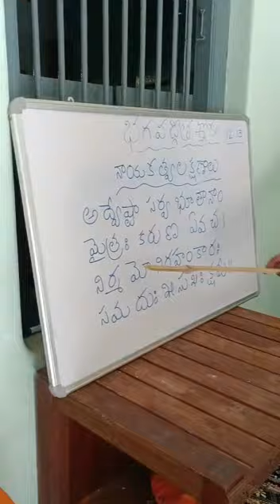May 10, 2023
Video from aapparaonaidu1114